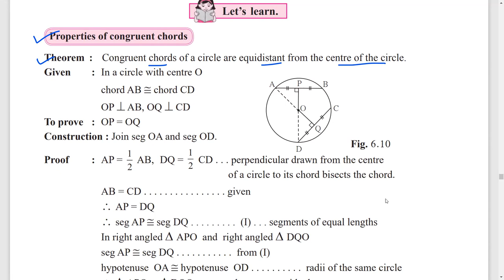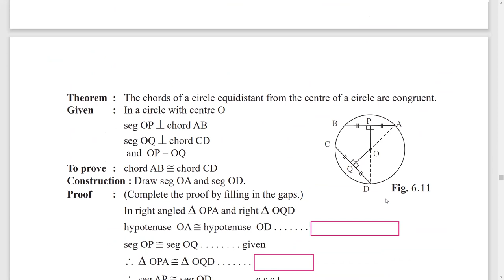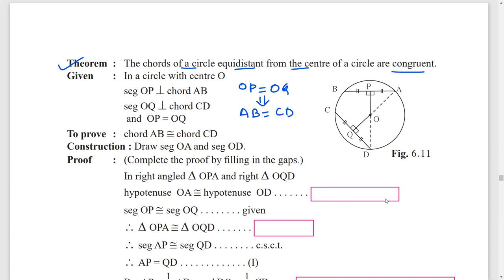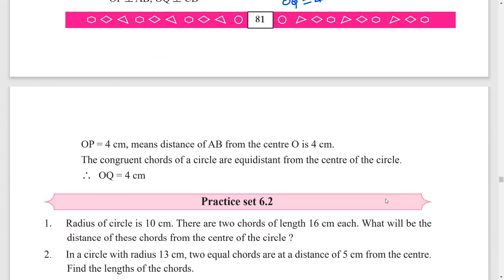6 Circle | 9th Maths Part 2 Geometry | 6 वर्तुळ | 9 वी गणित भाग 2 भूमिती | practice set 6.1 and 6.2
6 Circle | 9th Maths Part 2 Geometry | 6 वर्तुळ | 9 वी गणित भाग 2 भूमिती | practice set 6.1 and 6.2